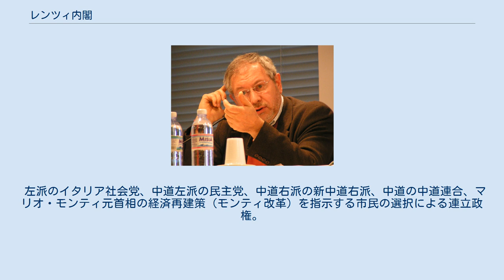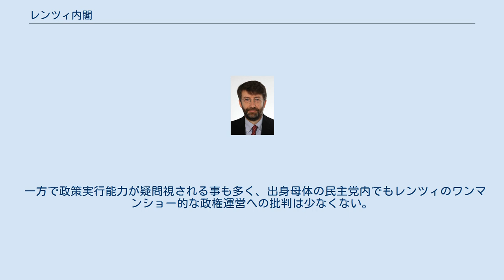レンツィ内閣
マッテオ・レンツィ
パオロ・ジェンティローニ
クイリナーレ宮殿（大統領官邸）で会見するレンツィ。
 レンツィ内閣（レンツィないかく、イタリア語: Governo Renzi）は、イタリアの第63代内閣である。
閣僚評議会議長（首相）はマッテオ・レンツィ。
 左派のイタリア社会党、中道左派の民主党、中道右派の新中道右派、中道の中道連合、マリオ・モンティ元首相の経済再建策（モンティ改革）を指示する市民の選択による連立政権。
 レンツィは39歳での首相就任となり、かのベニート・ムッソリーニの記録を抜いてイタリア史上最年少の首相となった。
また閣僚の平均年齢も47.8歳で、閣僚の半数を女性が占めるなど、無党派を意識して若さや新鮮味を強調した内閣となっている。
レンツィは行政のスリム化を掲げ、閣僚数をレッタ内閣の21から16に削減した。
 一方で政策実行能力が疑問視される事も多く、出身母体の民主党内でもレンツィのワンマンショー的な政権運営への批判は少なくない。
また若者や無党派の多くは最大野党であるインターネット政党の五つ星運動に流れ、新中道右派以外の旧・自由の人民系政党（フォルツァ・イタリア、イタリアの同胞）、それに地方政党の北部同盟なども野党として行動しており、議会運営も不安定な状態が続いている。